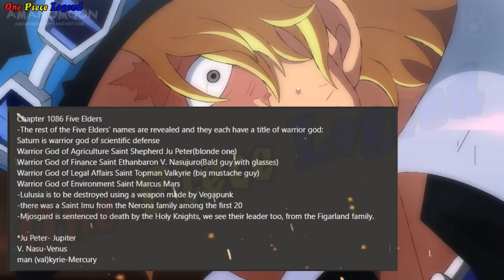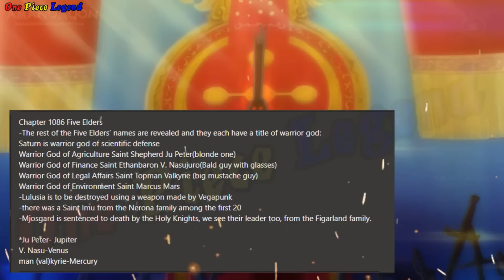[Spoiler One Piece Chap 1086] THỦ LĨNH "Thánh Hiệp Sĩ" Xuất Hiện !!! TIẾT LỘ Tên 5 NGŨ LÃO TINH !!!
Tiêu Đề : Spoiler One Piece Chap 1086 - THỦ LĨNH "Thánh Hiệp Sĩ" Xuất Hiện !!! TIẾT LỘ Tên 5 NGŨ LÃO TINH !!!
Xin chào anh em – chào mừng anh em đã quay trở lại với channel One Piece Legend !!! nơi cập nhật thường xuyên những thông tin về chapter mới – kèm theo đó là một vài giả thuyết vô cùng thú vị trong One Piece
Quay trở lại với chủ đề chính trong Video hôm nay !!! Spoiler Thông Tin Nhanh One Piece Chapter mới !!!
Và chapter tiếp theo 1086 tiếp tục là một Chapter với rất nhiều thông tin THÚ VỊ nữa !!! có liên quan đến tên của 5 Vị Ngũ Lão Tinh !!! cùng với đó là những sự kiện Xung Quanh hội nghị RIVERI có liên quan đến vụ ám sát thánh CHARLOES !!!
!!! Còn cụ thể như thê nào thì – Mời các bạn xem tiếp !!!

1 Lượt Đăng Ký là 1 niềm vui lớn với mình .